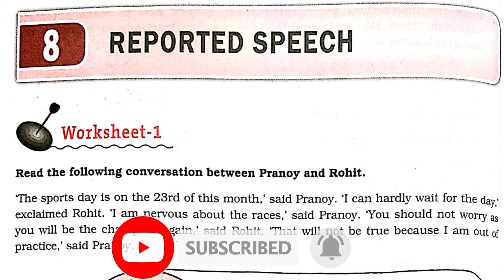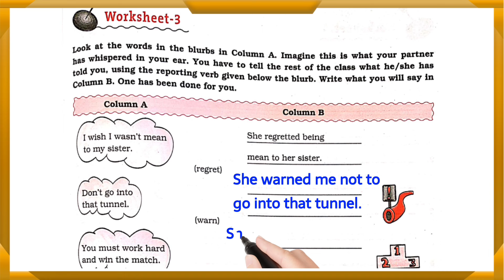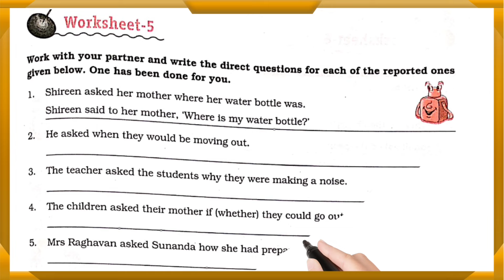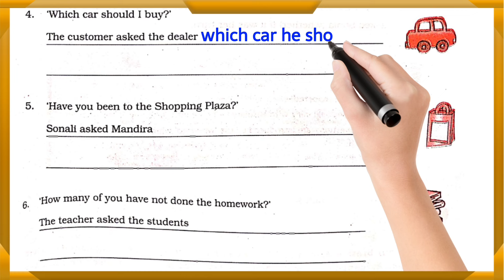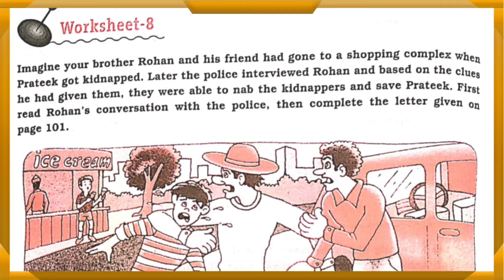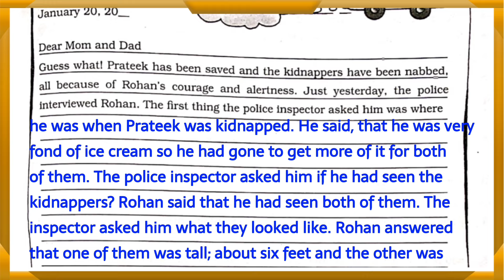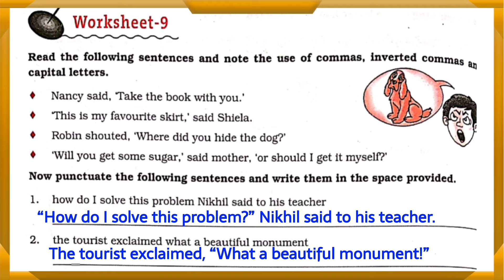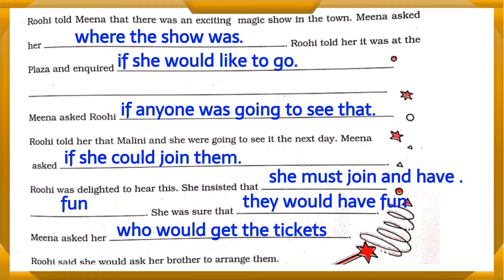Reported Speech Solution | Dav Class 7 English Practice Chapter 8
Dav Class 7 English Practice Chapter 8
Dav Class 7 English Practice Chapter 8 Reported Speech Solution
Reported Speech Solution Dav
Reported Speech Solution Dav Class 7